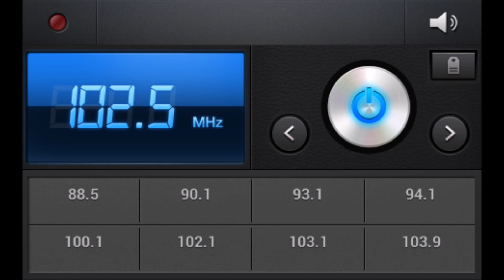Señal de XHPINO-FM 102.5 de Pinos, Zacatecas captada en San Luis Potosí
Señal de la estación XHPINO-FM 102.5 de Pinos, Zacatecas captada al norte de la ciudad de San Luis Potosí. Esta emisora inició transmisiones en septiembre de 2019 tocando música clásica y así se ha mantenido hasta la fecha. Opera con 4 watts de potencia y es manejada por NTR Medios de Comunicación.
Síguenos como @radiofmslp en Facebook y Twitter.